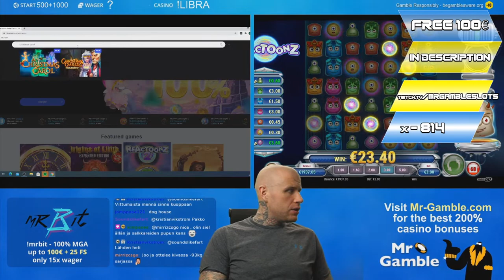Streamer Big Win on Warrior Graveyard - Top 5 Best wins of the week slots